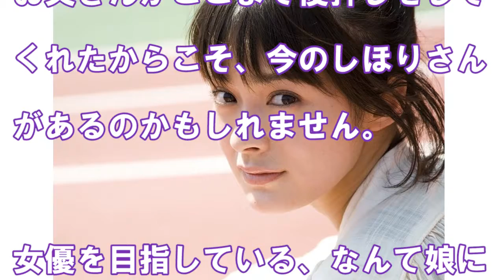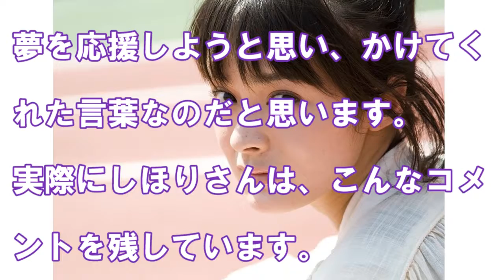貫地谷しほりさんの夢を後押ししてくれた父の言葉が感動的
きっとしほりさんのお父さんも、相当悩んだ末に・・・言ったことなのでしょうが、この言葉が、きっと一生忘れることがない「力強い後押し」になったに違いありません。